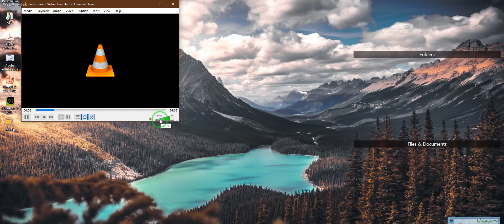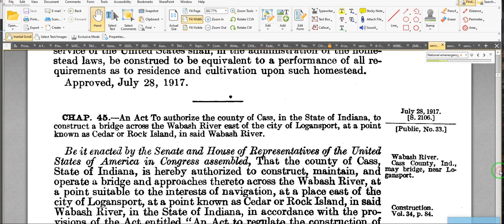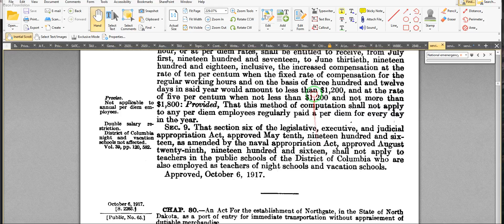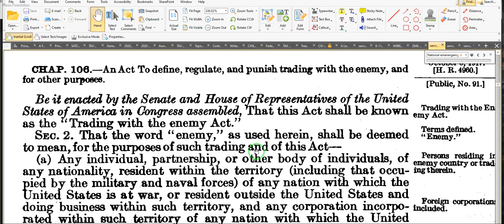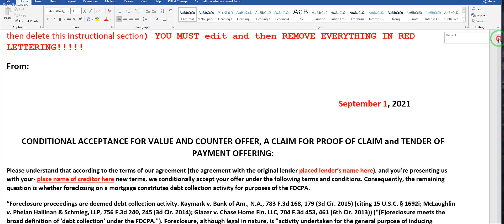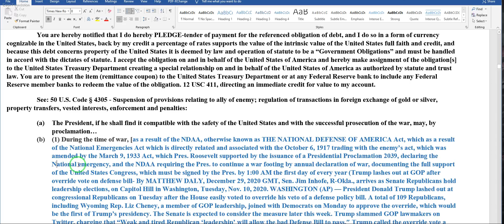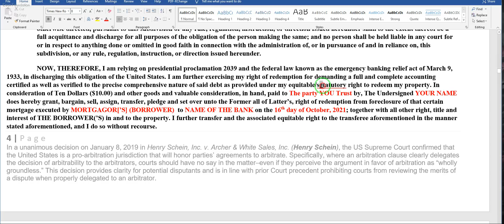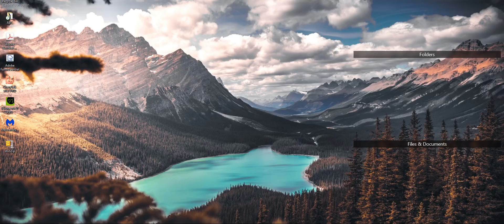The Trading with the Enemy Act do YOU want the Blue pill of the Red? Take them both please**09/13